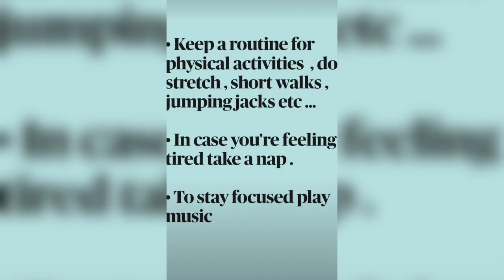How to be productive at home